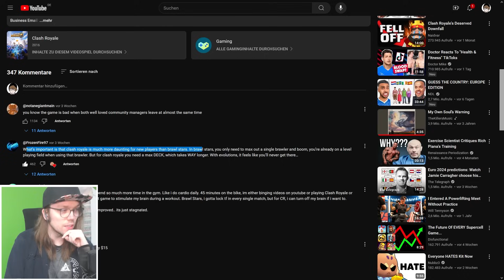Deshalb ist Clash Royale gestorben!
Heute reagiere ich auf ein Video über Clash Royale:
Social-Media :
Epicgames/Fortnite-creatorcode : Badoryt
(Epicpartner)